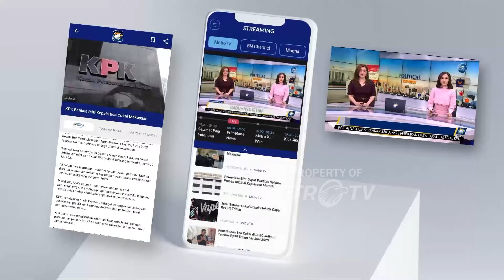Rumah Calon Gubernur Aceh D113mp4r1 6r4n4t - [Metro Hari Ini]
MetroTV, Rumah dari Calon Gubernur Aceh, Bustami Hamzah heboh dengan suara kencang. Terdapat oknum yang menaiki sepeda motor di CCTV sedang melemparkan 6r4n4t ke rumah Bustami Hamzah.